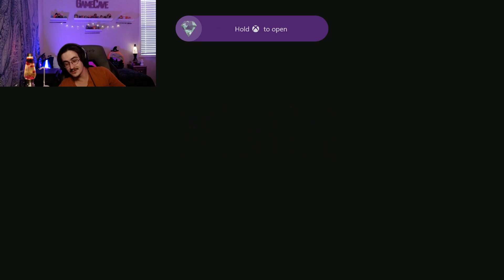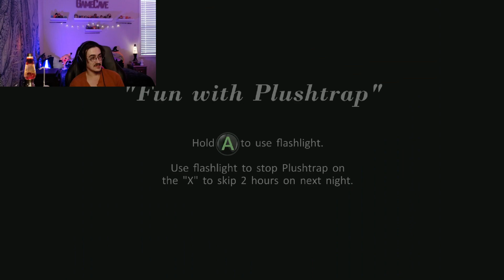I cant believe we got through the night" Five Nights at Freddy's 4" Part #3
this game hates me i know it